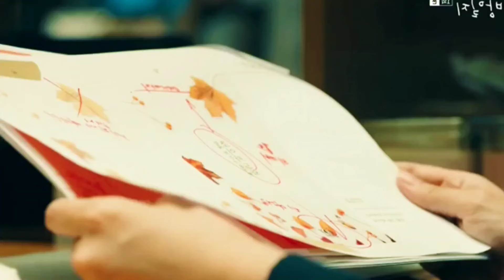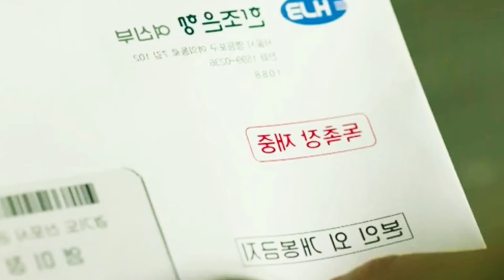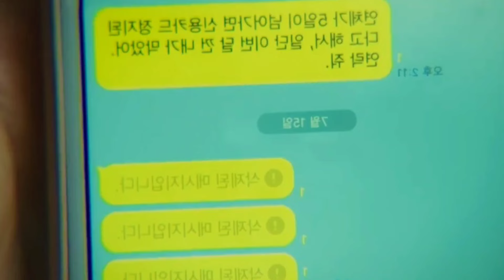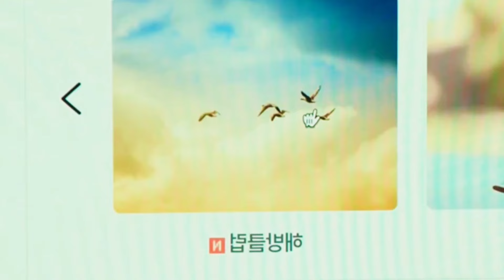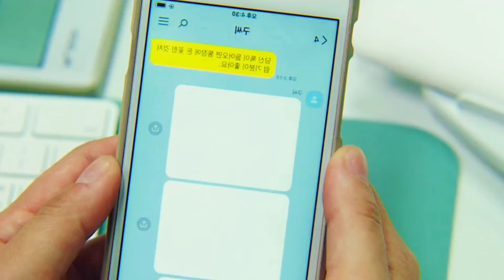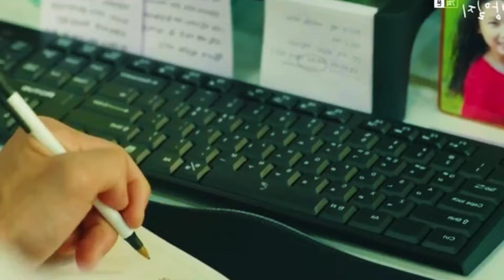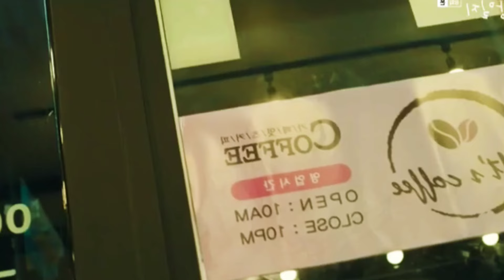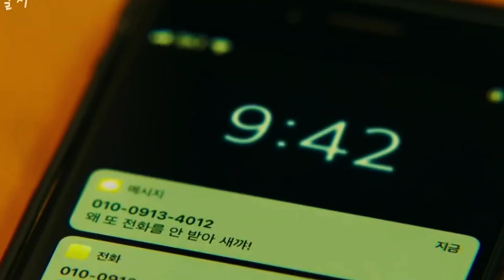KETIKA MAJIKAN CANTIK JATUH CINTA DENGAN BURUH SENDIRI - alur cerita film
menceritakan putri juragan yang jatuh cinta dengan buruh tani pendiam, namun seiring waktu mereka saling cinta hingga mendapat restu dari orang tua

alur cerita film korea atau drama korea terbaru ini, bisa menjadi rekomendasi yang sedang mencari drakor populer yang menyenangkan bagi para pecinta drakor, meskipun konten ini adalah sebuah konten review film atau drama korea yang dijadikan sebuah alur cerita panjang full season dari drama korea tesebut.